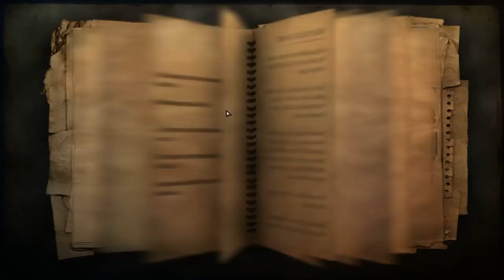FarCry 2 - Part 4 - First UFLL Mission